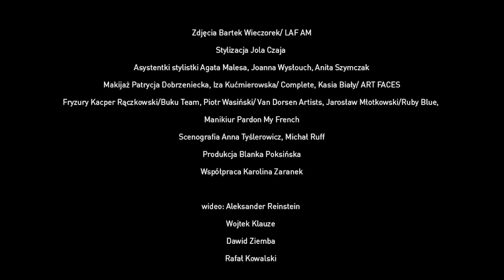Sylwia Chutnik o synu: Buntuje się, ale trudno mi na niego wrzeszczeć, bo...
Świetnie spełniającą się w różnych rolach Sylwię Chutnik zapytaliśmy przed kamerą o to, skąd narodził się w niej pomysł na stworzenie fundacji pomagającej innym mamom oraz jak radzi sobie z wychowaniem dorastającego syna. Okazuje się, że dwa metry wzrostu są czasem przeszkodą, by wzbudzić respekt u nastolatka... Rozmawiał: Rafał Kowalski